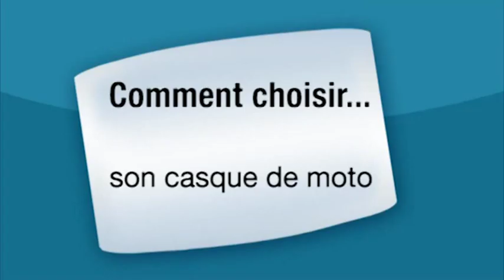Accessoire Moto : comment choisir son casque ?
Comment choisir son casque ? Vous venez d'acquérir une moto et vous désirez vous équiper d'un casque pour assurer votre sécurité ? Pour être sûr de votre choix, suivez la vidéo.

Pascal Valesi, gérant d'une boutique d'article pour moto au sein de Hein Gericke à Paris vous montre comment faire le bon choix d'un casque moto.